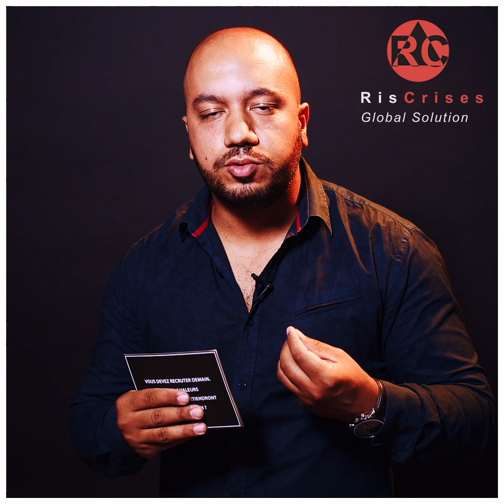HOILID LAMSSALAK - RISCRISES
Hoilid Lamssalak a pris place devant notre caméra pour vous présenter RISCRISES.
Créé en 2014 et né d’une volonté de répondre aux besoins des professionnels avec rigueur et aptitude, RisCrises s’évertue à apporter des solutions concrètes et adaptées à chaque situation.
Leur + : Une approche cindynique